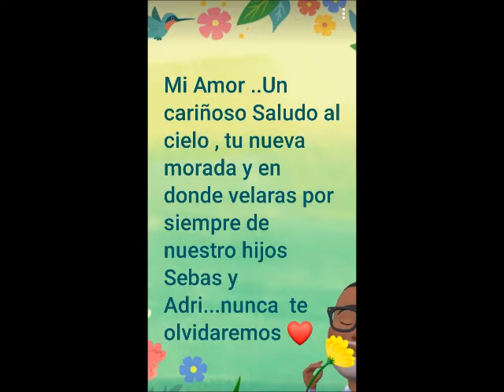Feliz Cumple Carmen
En este video quiero expresar los sentimientos de mi amigo Jorge hacia su esposa.
Te fuiste muy rápido Carmencita, nos dejaste un vacío que no se puede llenar pero te quedaste en nuestro corazón, un beso al cielo por que hoy estas festejando tu cumpleaños en la Casa del Señor gozando de su Gloria ⚘⚘⚘⚘⚘⚘⚘🙏💕